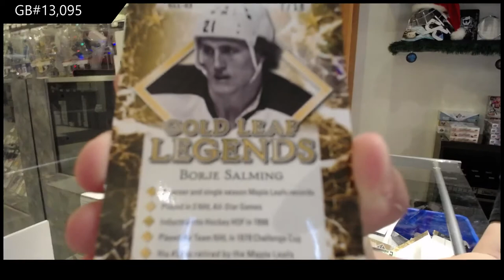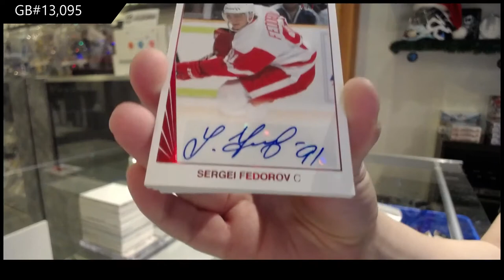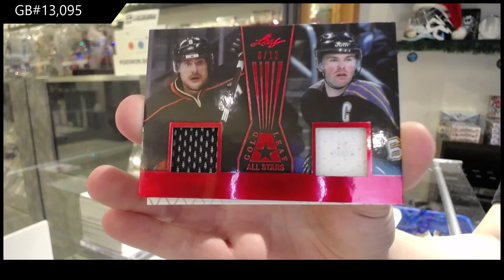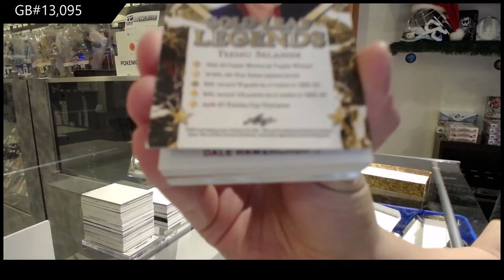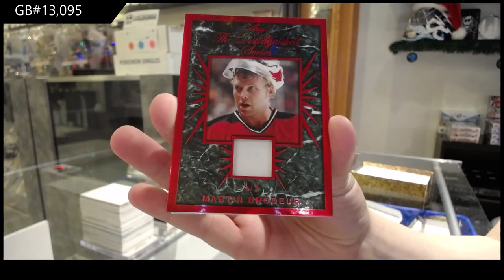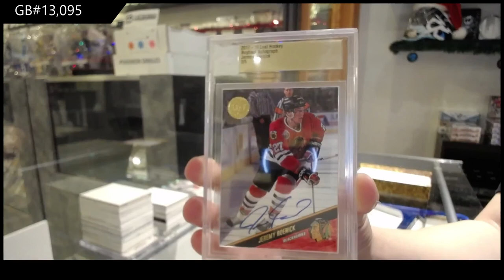17-18 Leaf Hockey 2 Box Break - C&C GB #13,095